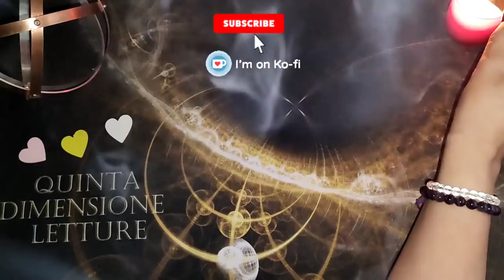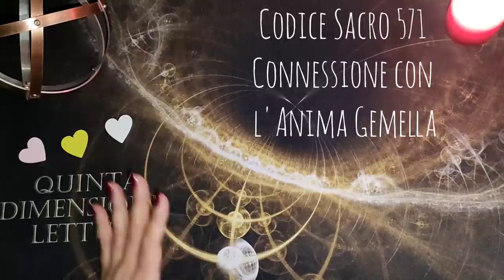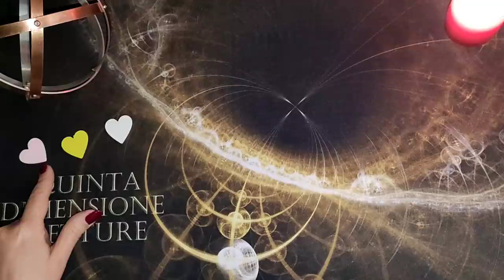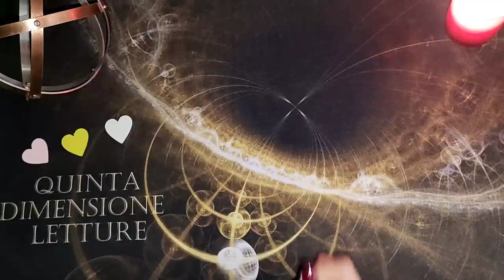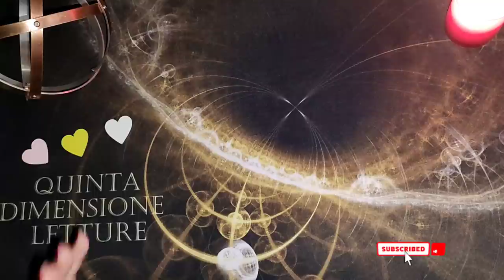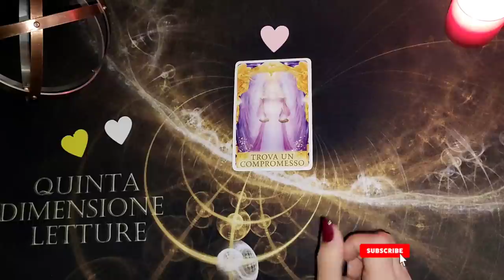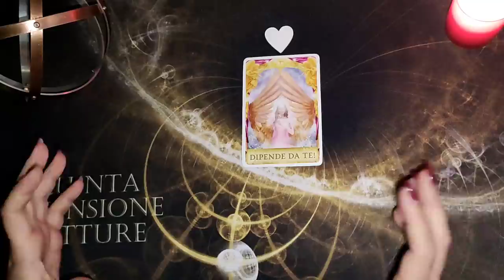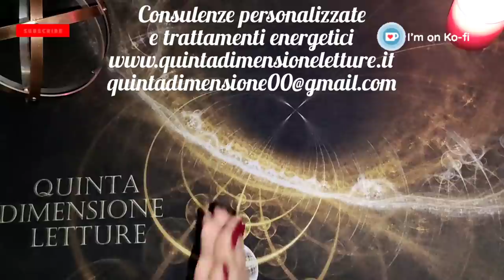💜ANIMA GEMELLA💙Codice Sacro 571 & Parole Magiche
🔮❤️Codice Sacro 571 e Parole Magiche per la connessione con l'anima gemella e partner ideale❤️
☘️I CODICI SACRI vanno recitati/decretati in qualsiasi momento vogliate, e alcuni studi confermano che recitandoli prima di dormire, vengono memorizzati nel nostro subconscio. Queste brevi frasi, hanno lo scopo di creare positività tra noi e l’Universo, e con l’aiuto dei nostri amatissimi Angeli e degli Esseri di Luce, essere ottimisti e propositivi, ci porterà alla realizzazione dei nostri sogni.
Una volta pronunciati per 45 volte ogni giorno per 21 giorni, al termine, ricordiamoci di ringraziare tre volte. Possono essere ripetuti anche oltre i 21 giorni e fino allo sblocco della situazione.
Se ne possono recitare diversi al giorno.
✅Le PAROLE MAGICHE vanno recitate possibilmente ad alta voce da 3 a 5 volte consecutive in 3 momenti diversi della giornata.
➡️Le Parole Magiche-Libri di Cristiano Tenca (volumi diversi)

🌀Formula-Parole Magiche di questo video: 🌀PARTNER ANIMAE (ANIME) ALLÌCIO🌀

RECITARE SEMPRE CON ATTEGGIAMENTO POSITIVO, FEDE E CONVINZIONE, RITAGLIANDOSI IL GIUSTO TEMPO E LA GIUSTA CALMA.

✅Inizio/Spiegazione: 0:00
⭐Codice Sacro: 9:05
🔮Stese 1,2 e 3: 14:52
🤔Valido per tutti, in qualunque momento apri il video.😎Se lo stai ascoltando...c'è un motivo💜